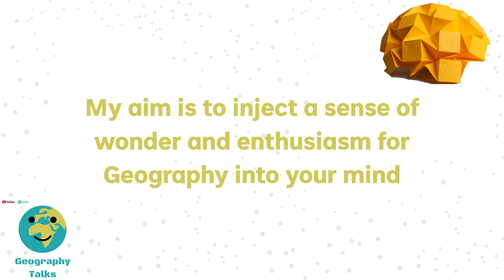Welcome to Geography Talks!